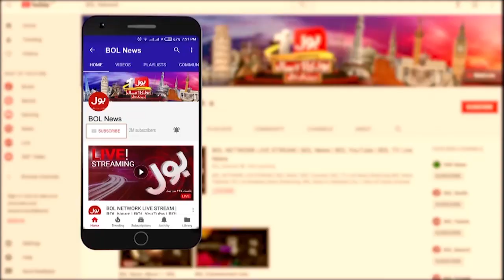PM Imran Khan's Blunt Message | Solidarity with Afghans | Breaking News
Solidarity and support for Afghans say, PM Imran Khan